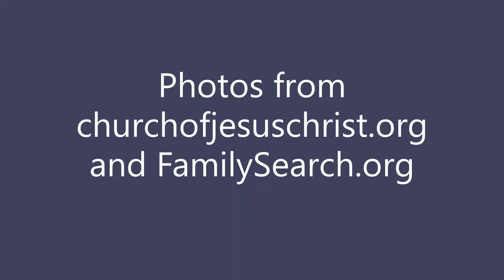To Those Who Came Before Me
The Centerton 3rd Ward choir singing Sally DeFord's "To Those Who Came Before Me" during rehearsal, put to various photos and images depicting the LDS Pioneers who traveled to the Salt Lake Valley in the 1840s.

*Photos and images are from churchofjesuschrist.org and familysearch.org